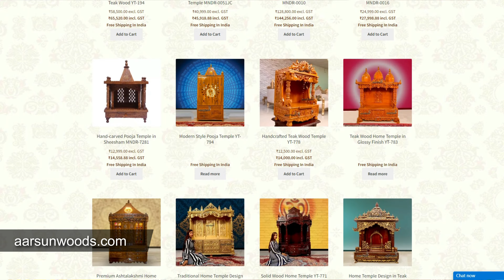Ultimate Modern Mandir 🛕 Design | Pooja Mandir Design For Home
या नवरात्री आणि दसऱ्याच्या दिवाळीत, जर तुम्हीही तुमच्या घरासाठी मंदिर शोधत असाल, तर तुम्ही योग्य ठिकाणी आहात, अर्सन वुड्स हे जगातील सर्वात सुंदर आणि चांगले मंदिर आहे, आणि आम्ही जगभरात प्रसिद्ध आहोत, येथे तुम्हाला ते सापडेल. तुम्हाला सागवान आणि गुलाबाच्या लाकडापासून बनवलेली मंदिरे सापडतील जी तुमच्या आयुष्यभराची हमी असतील, त्यामुळे उशीर करू नका, आता आमच्याशी संपर्क साधा
இந்த நவராத்திரி மற்றும் தசரா தீபாவளி அன்று, நீங்களும் உங்கள் வீட்டிற்கு ஒரு கோவில் தேடுகிறீர்கள் என்றால், நீங்கள் சரியான இடத்தில் இருக்கிறீர்கள், ஆர்சன் வூட்ஸ் உலகின் மிக அழகான மற்றும் நல்ல கோவில், மேலும் நாங்கள் உலகம் முழுவதும் பிரபலமானோம், இங்கே நீங்கள் அதை கண்டுபிடிப்பீர்கள், தேக்கு மற்றும் ரோஸ்வுட் கோயில்களை நீங்கள் காண்பீர்கள், அவை உங்கள் வாழ்நாள் முழுவதும் உத்தரவாதம் அளிக்கப்படும், எனவே தாமதிக்க வேண்டாம், இப்போது எங்களை தொடர்பு கொள்ளவும்
इस नवरात्रे और दशेरा दिवाली पर आप भी अपने घर के लिए कोई मंदिर ढूंढ रहे है ,तो आप बिलकुल सही जगह पर हो ,आरसन वुड्स दुनिया के सबसे सुन्दर और अच्छे मंदिर बनता है ,और हम पुरे विश्व में परसिद्ध है ,हमारे यहाँ पर आपको सागवान और शीशम के बने मंदिर मिल जायेंगे जिनकी लाइफटाइम के लिए आपको गारंटी मिलेगी तो देर न करे अभी हमसे संपर्क करे
ಈ ನವರಾತ್ರಿ ಮತ್ತು ದಸರಾ ದೀಪಾವಳಿಯಂದು, ನೀವು ನಿಮ್ಮ ಮನೆಗೆ ದೇವಸ್ಥಾನವನ್ನು ಹುಡುಕುತ್ತಿದ್ದರೆ, ನೀವು ಸರಿಯಾದ ಸ್ಥಳದಲ್ಲಿದ್ದೀರಿ, ಆರ್ಸನ್ ವುಡ್ಸ್ ವಿಶ್ವದ ಅತ್ಯಂತ ಸುಂದರವಾದ ಮತ್ತು ಉತ್ತಮವಾದ ದೇವಾಲಯವಾಗಿದೆ ಮತ್ತು ನಾವು ಪ್ರಪಂಚದಾದ್ಯಂತ ಪ್ರಸಿದ್ಧರಾಗಿದ್ದೇವೆ, ಇಲ್ಲಿ ನೀವು ಅದನ್ನು ಕಂಡುಕೊಳ್ಳುತ್ತೀರಿ.

Temple design in 2023
mandir door design
corian mandir design
ghar me mandir kaise banaye
mandir ki design kaise banaye
mandir design image
big mandir design
pooja room design cement work
মেহেদী ডিজাইন
mandi da design
mandhi ka new design
wooden mandir design for home
wooden mandir design
wooden mandir design for home with price
wooden mandir design with price
wooden mandir design for home kolkata
wooden mandir design for home big size
wooden mandir design for ganpati
wooden pooja mandir design
small wooden mandir design for home
simple wooden mandir design for home
latest wooden mandir design
white wooden mandir design
wall wooden mandir design
simple wooden mandir design
wooden temple for home design
wooden terrace design ideas
wooden texture design
wooden temple for home design with price
wooden temple door design
wooden teak door design
wooden teak bed design
wooden temple ke design
wooden temple new design
small wooden temple design for home
wall wooden texture design
simple wooden temple design for home
small wooden temple design